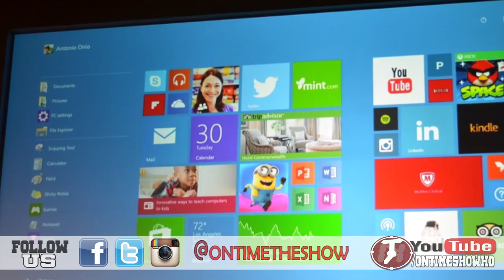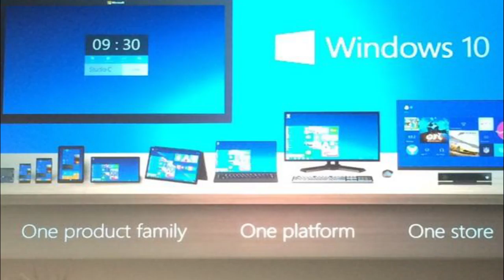Windows 10 Official Release - Microsoft Windows 10 with New Start Menu [NOT Windows 9]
WINDOWS 10 Official Release - Microsoft Windows 10 with New Start Menu [NOT Windows 9] Watch how Windows 10 works with touch interfaces WINDOWS 10 Official Release - Windows 10 Microsoft Names Next Operating System 'Windows 10'
with New Start Menu been referred to by Microsoft insiders as 'Windows Next', by its internal development codename 'Threshold', and even by the placeholder title of 'Windows TH' - but today, Microsoft revealed that its next major OS will not get the name that we all expected, Windows 9.

The company briefly joked that the name of the new Windows would actually be 'Windows One' - but noted that 'Windows 1' (or 1.0, if you prefer), has been done before.

Quite why Microsoft ultimately chose to leapfrog version 9 entirely will no doubt be a matter that is endlessly discussed in days to come. However, Microsoft's Terry Myerson said that Windows 10 is a more appropriate name, given the extent of the changes in this release versus the previous version.

Today, the company gave some of the world's press a flavor of what Windows 10 will bring for enterprise customers - a particularly important target for Microsoft, given that many businesses deliberately avoided Windows 8, sticking with earlier versions of the OS instead.